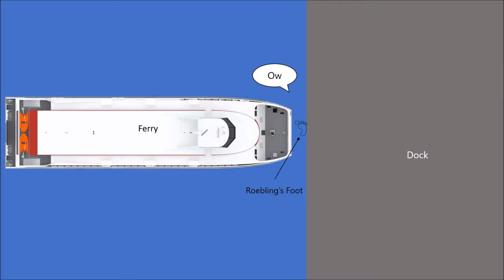Roebling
A documentary about John A Roebling and suspension bridges made for an 8th grade social studies project.